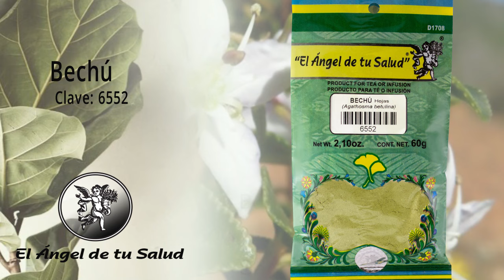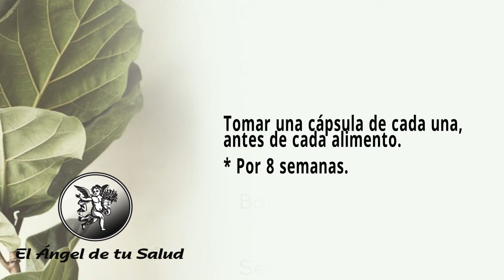FÓRMULA HERBOLARIA PARA EL SINDROME PREMENSTRUAL DOLOROSO